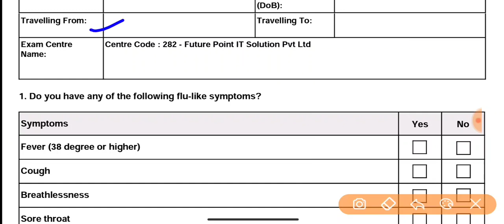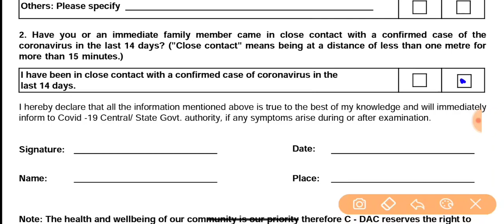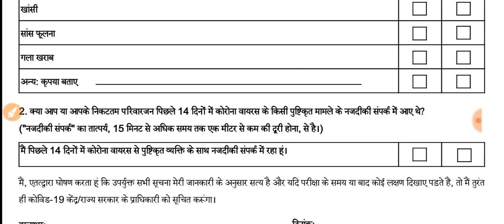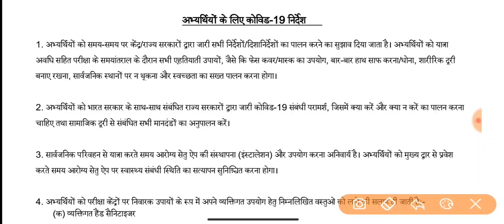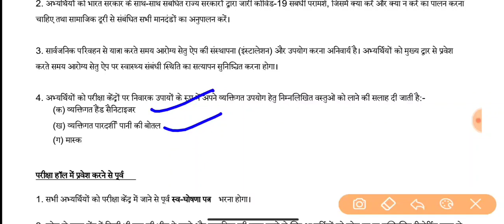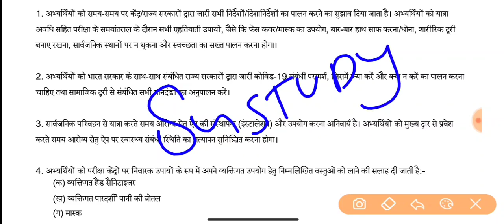Indian Coastguard DB GD Self Declaration form kaise bhare 2022 | क्या COVID 19 Certificate चाहिए